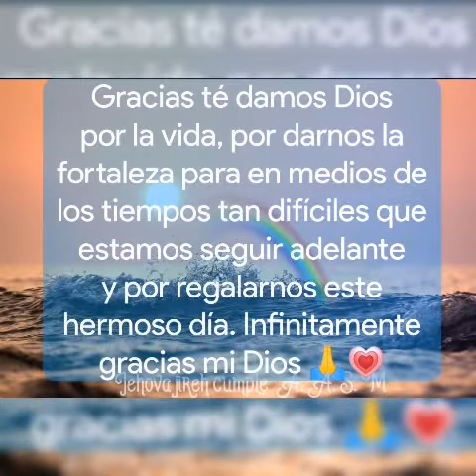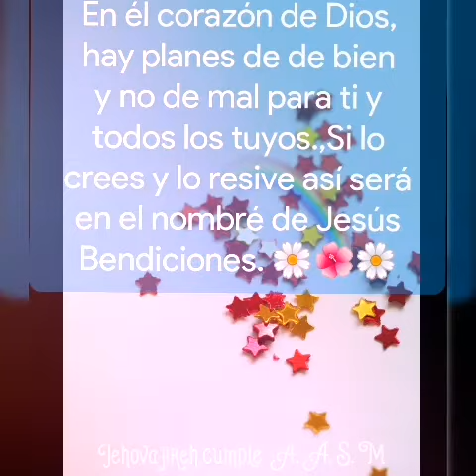Feliz Domingo 🌎🌈🏡🌺🌼🌺🌼🌺🌼🌺🌼🌺🏡🌺🏡🌺🌼🌺🙋❤️🥰🙏🥰🙏🌄🌈🏘️💯🌼🌻🌼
Bendecido Domingo 🌄🌈🏘️💯🌼🌻🌼